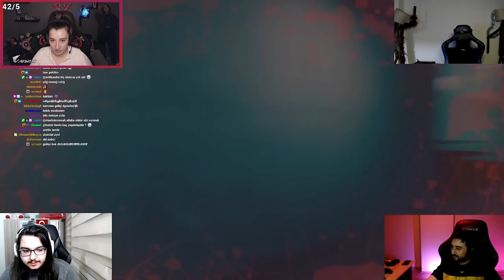ÖLÜMCÜL MANKENLER | INVITATION TO FEAR #1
Invitation to Fear adlı oyunda davetiyelerden birini aldıktan sonra tanımadığımız bir yerde uyanıyoruz. Ama bu binada korkunç bir yaratık ve mankenler var. İyi seyirler...